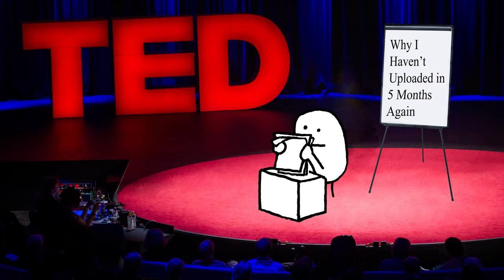If I Haven’t Uploaded in a While Refer to This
You guys are pretty cool for sticking around.
30,000 sub special coming up in like... a week?